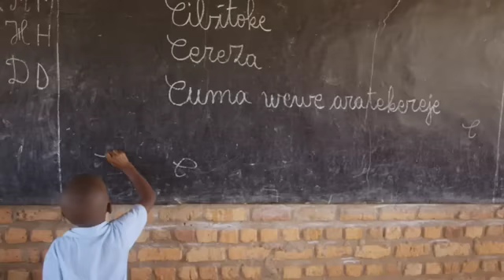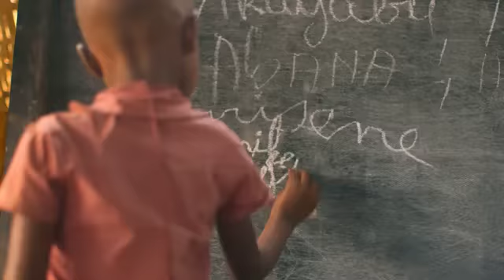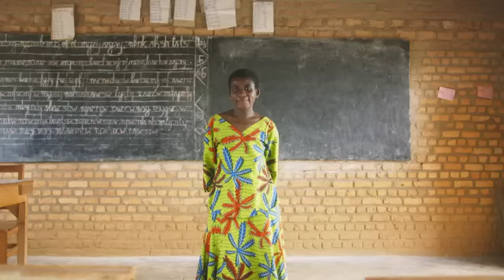Literacy Boost: Strengthening children's literacy skills in Burundi | World Vision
Since 2011, World Vision and Save the Children's Partnership for Literacy has provided early grade learners with Literacy Boost, an evidence-based literacy programme that significantly improves reading skills acquisition and reading comprehension. See how Literacy Boost is working to inspire a community in Burundi to become lifelong learners.